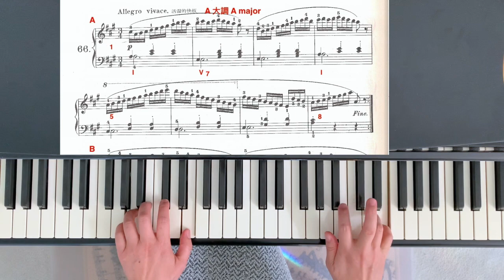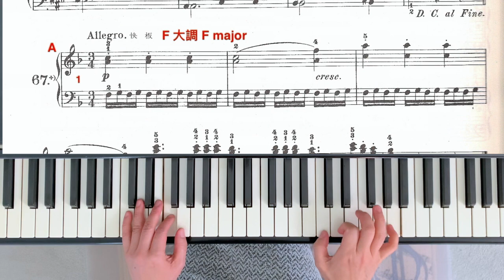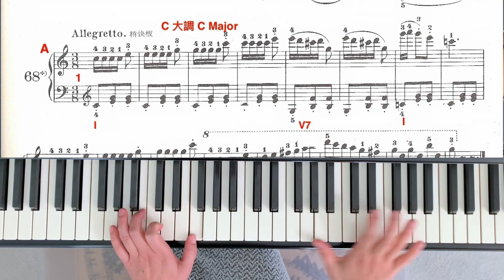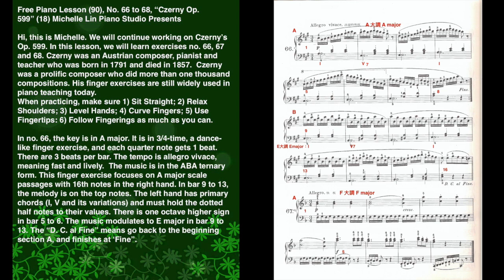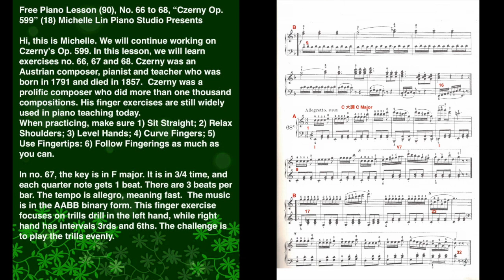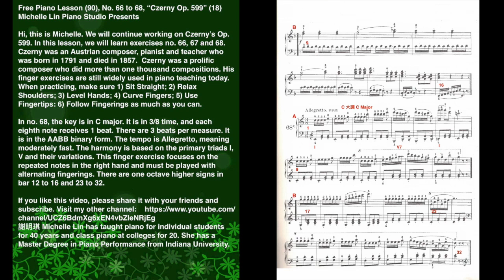Free Piano Lesson (90), No. 66 to 68, “Czerny Op. 599” (18) Michelle Lin Piano Studio Presents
Hi, this is Michelle. We will continue working on Czerny’s Op. 599. In this lesson, we will learn exercises no. 66, 67 and 68. Czerny was an Austrian composer, pianist and teacher who was born in 1791 and died in 1857.  Czerny was a prolific composer who did more than one thousand compositions. His finger exercises are still widely used in piano teaching today.
When practicing, make sure 1) Sit Straight; 2) Relax Shoulders; 3) Level Hands; 4) Curve Fingers; 5) Use Fingertips: 6) Follow Fingerings as much as you can.
謝明琪 Michelle Lin has taught piano for individual students for 40 years and class piano at colleges for 20. She has a Master Degree in Piano Performance from Indiana University.